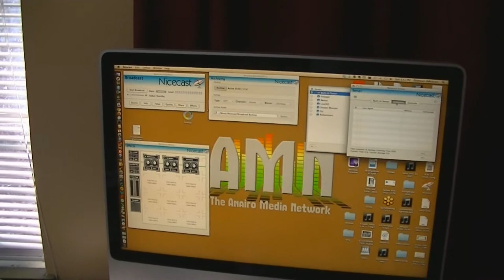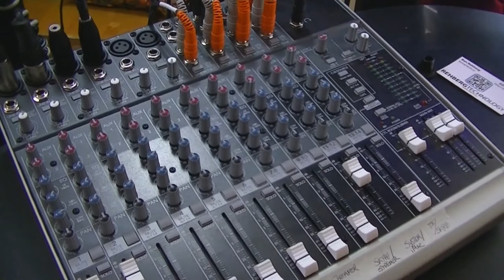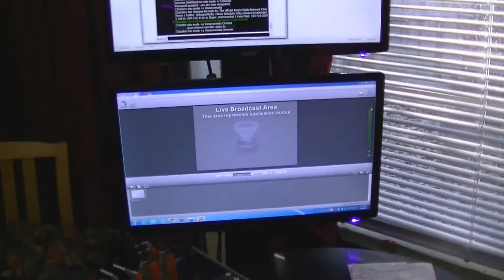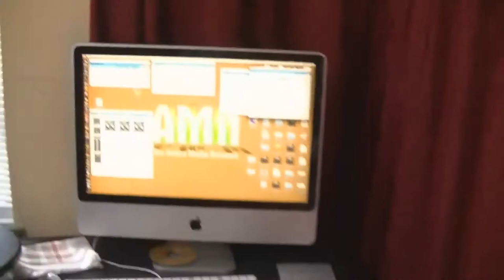Adkisson Studios - Studio Walk-through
The 2013/2014 walk-through of Adkisson Studios (formerly Anairo Media Studios).